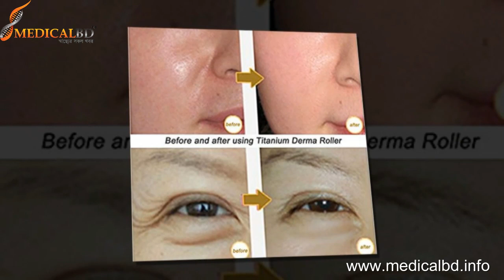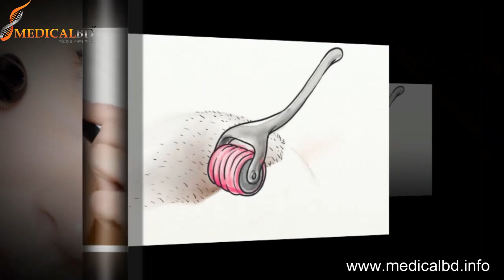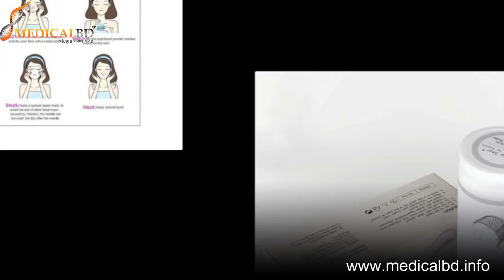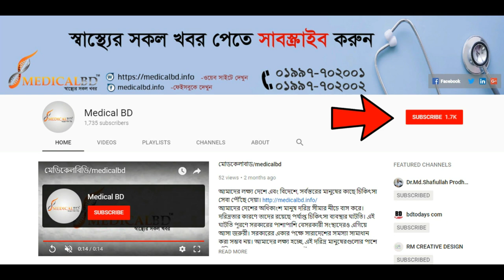ডার্মারোলার কি এবং কিভাবে কাজ করে? 540 Needle Derma Roller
ডার্মারোলার কি এবং কিভাবে কাজ করে? জেনে নিন।
ক্রয় করতে কল করুন: 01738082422

ডার্মারোলার হল আর একটি এডিশনাল সাপ্লিমেণ্ট যাকিনা মিনক্স জার্নিতে খুব সাহায্য করে । অনেকগুলো সাইজের কিনতে পাওয়া গেলেও স্কিনে ব্যাবহারের জন্যে ০.৫mm সবচেয়ে পারফেক্ট । এটা ব্যাবহারের আগে জেনে নিতে হবে এবং সঠিক উপায়ে ব্যাবহার না করলে সাইড এফেক্ট ও ফলাফল বিপরীত হতে পারে । ডার্মারোলার দিয়ে স্কিনে রোলিং এর মাধ্যমে অসংখ্য পাংচার/ছিদ্র তৈরি করে কোলাজেন নামক পদার্থ তৈরিতে ভুমিকা নেয় আর কোলাজেন হেয়ার প্রডিউসে ভুমিকা রাখে_তাই সপ্তাহে ২-৩ বার ঠিক ত্বকের যেই জায়গায় বিয়ার্ড এক্সপেক্ট করছেন সেই জায়গায় স্ট্রেইট,এঙ্গেল,হরিজণ্টাল ও ক্রস হেচিং –এর মাধ্যমে রোলার দিয়ে ব্যাবহার করতে হয়। ব্যাবহারের আগে অবশ্যই রোলারটিকে ‘isopropyl alcohol’ - এ চুবিয়ে রাখতে হবে।এক্ষেত্রে...একটি পাত্রে ২০ml পানি নিয়ে সেখানে ৪/৫ ফোঁটা ‘isopropyl alcohol’দিয়ে অন্তত ২ মিনিট রেখে তারপর রোলিং স্টার্ট করুন। ‘isopropyl alcohol’-হলো জীবানুনাশক লিকুইড_যেমন-হেক্সিসল। এগুলো খুবই সহজলভ্য এবং যেকোনো মেডিসিন স্টোরে কিনতে পাওয়া যায়। মনে রাখতে হবে, ডার্মারোলিং করার অন্তত ২৪ ঘন্টার পর মিনক্স ব্যাবহার করুন।কারন রোলিং এর উদ্দেশ্যই হল স্কিনে কোলাজেন প্রডিউস করা মিনক্স দ্রুত এবসোর্ব করা নয়। আর রোলিং এর পর পরই যেহেতু মাইক্রোনিডলিং/পাংচার এর মাধ্যমে স্কিনে অসংখ্য ছিদ্র তৈরি হয়ে যায় এবং সেগুলো পূরণ হতে অন্তত ২৪ ঘণ্টা সময় নেয় তাই রোলিং এর অন্তত ২৪ ঘণ্টা পর মিনক্স এপ্লিকেশন ব্যাবহার করতে হয়, নতুবা রোলিং করবার কোন যুক্তিযুক্ত মানে নেই।

540 NEEDLE ডারামারোলার কি এবং কিভাবে কাজ করে? জেনে নিন।,540 NEEDLE Darma Rulle,micro needling,540 needle derma roller review,540 needle derma roller,পি আর পি থেরাপি খরচ,প্যারালাইসিস চিকিৎসা,ডা. মোঃ সফিউল্যাহ্ প্রধান,dprc lab,dprc hospital dhaka bangladesh,dprc advanced pain treatment,dr.md.shafiullah prodhan,dermaroller,derma roller,Micro Needling,Face care,most effective anti-aging treatments,affordable price,Skincare Roller,derma roller how to use, কিভাবে ডারামারোলার ব্যবহার করতে হয়,How to use derma roller,how to use a dermaroller,derma roller for wrinkles,micro needling,derma rolling,collagen induction therapy,derma roller,health tips,derma roller before after,acne scars,ডার্মারোলারের ব্যবহার, চুলপড়া,আজব যন্ত্র,আজব যন্ত্র!,Stop Hair Fall,Stop Hair Fall in a week,medicalbd,ডারমারোলার কি,চুলের বৃদ্ধিতে ইহা কিভাবে কাজ করে?,কোথায় ডারমারোলার পাওয়া যায়,কিভাবে ডারমারোলার ব্যবহার করবেন,চুলপড়া রোধে আজব যন্ত্র,how to stop hair fall,how to stop hair loss,hair fall control tips,health tips,প্যারালাইসিস চিকিৎসা,bangla health tips,dprc lab,dprc hospital dhaka bangladesh,dprc advanced pain treatment,hair fall,hair loss treatment,hair fall tips, 540 NEEDLE Darma Rulle,micro needling,540 needle derma roller review,540 needle derma roller,dermaroller,derma roller,Micro Needling,Face care,most effective anti-aging treatments,Skincare Roller,derma roller how to use,চুলপড়া,Stop Hair Fall,Stop Hair Fall in a week,ডারমারোলার কি,কোথায় ডারমারোলার পাওয়া যায়,কিভাবে ডারমারোলার ব্যবহার করবেন,how to stop hair fall,how to stop hair loss,hair fall control tips,hair fall,hair loss treatment,hair fall tips